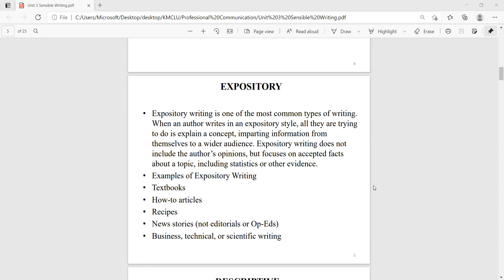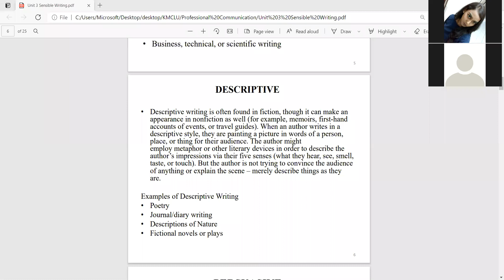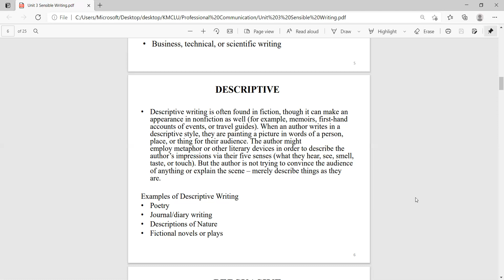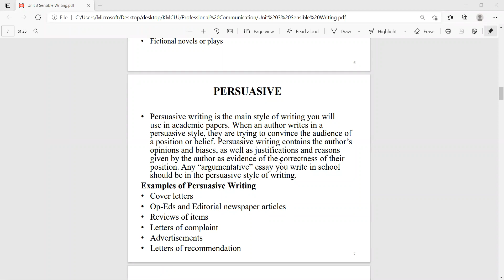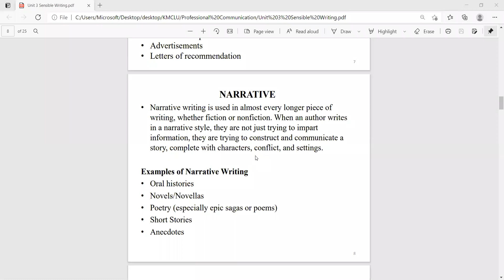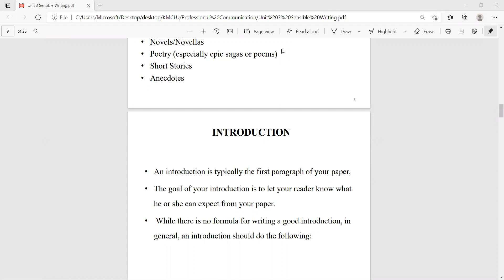Professional Comm.: Types of Writing Styles by Ms.Nidhi Sonkar, Assistant Professor